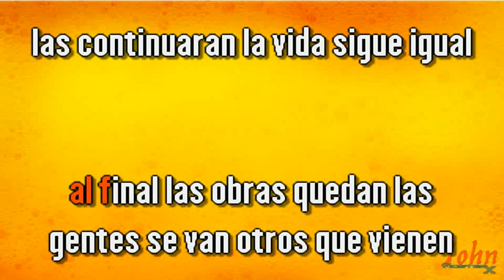Vieja Trova Santiaguera – La vida sigue igual {Karaoke Demo} | Compre con PayPal 👇